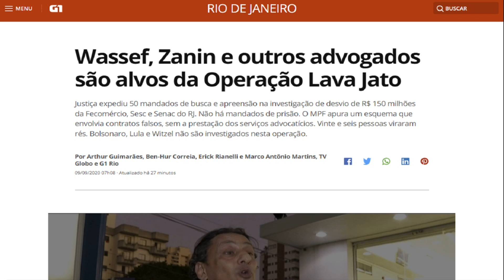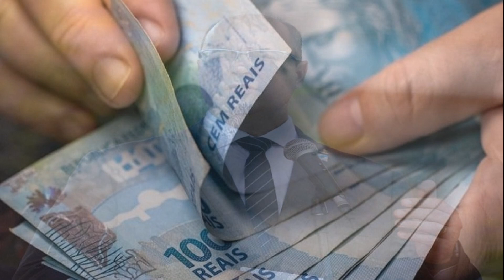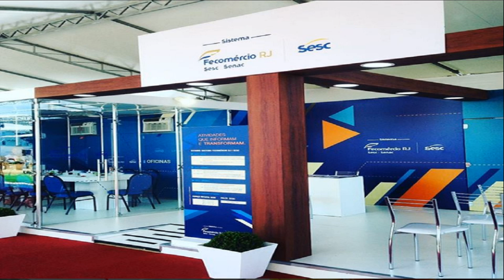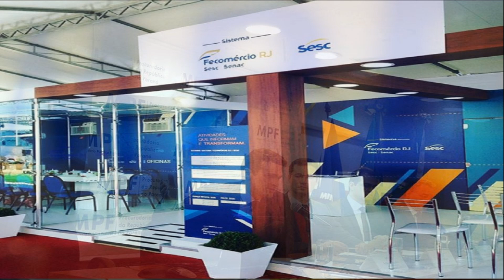OPERAÇÃO ENVOLVE ADVOGADOS DA FAMÍLIA BOLSONARO, LULA, WITZEL E...